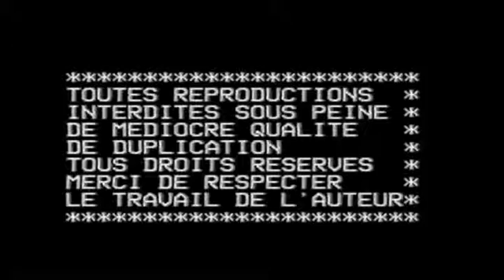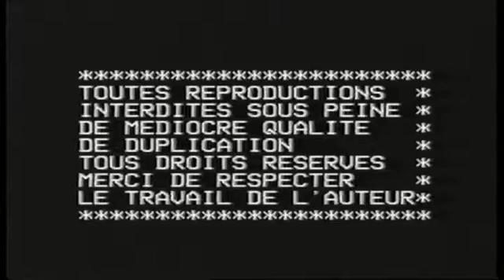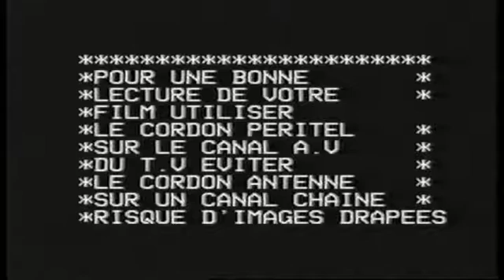LA BERNERIE EN RETZ 1995 CLASSE DE MER DE L'ECOLE DE PAULX CHEZ ROLAND CLENET AU CENTRE LA GARENNE